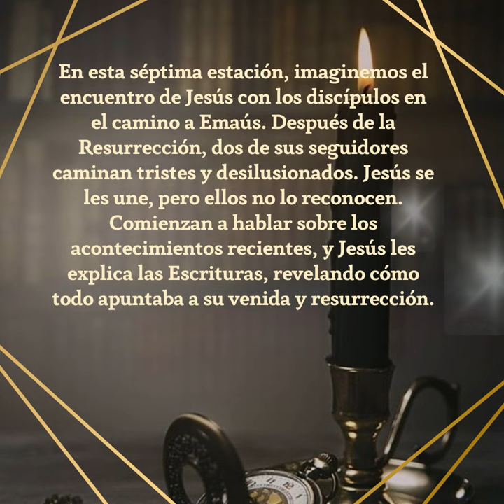Estación 7 del Vialucis